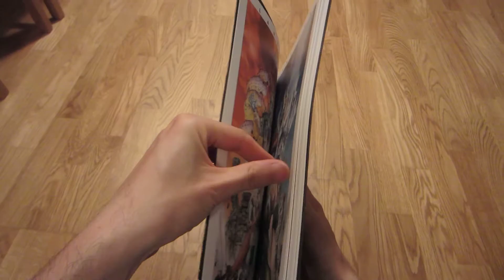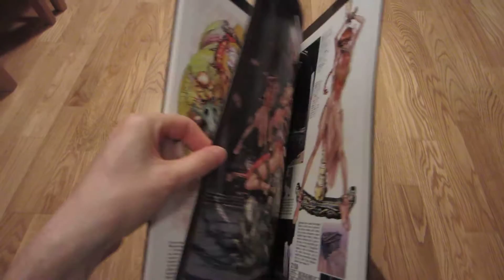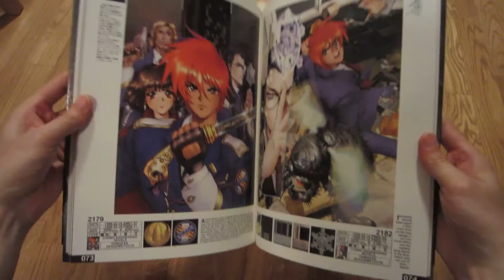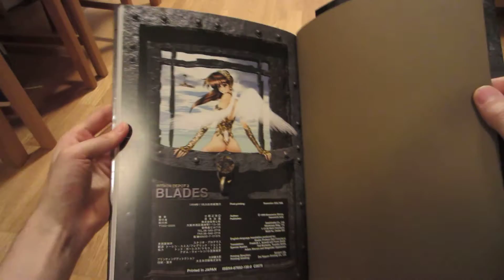Masamune Shirow: 1998: "Intron Depot 2: Blades" (art book)